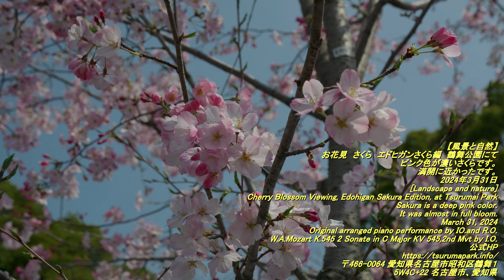【風景と自然】さくら エドヒガンさくら編 鶴舞公園にて [Landscape and nature]Cherry Blossom Viewing, Edohigan Sakura Edition,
【風景と自然】
お花見　さくら　エドヒガンさくら編　鶴舞公園にて
ピンク色が濃いさくらです。満開に近かったです。
2024年3月31日
[Landscape and nature]
Cherry Blossom Viewing, Edohigan Sakura Edition, at Tsurumai Park
Sakura is a deep pink color.
It was almost in full bloom.
March 31, 2024
Original arranged piano performance by IO.and R.O.
W.A.Mozart K.545 2 Sonate in C Major KV 545,2nd Mvt by I.O.
〒466-0064 愛知県名古屋市昭和区鶴舞１
5W4C+22 名古屋市、愛知県